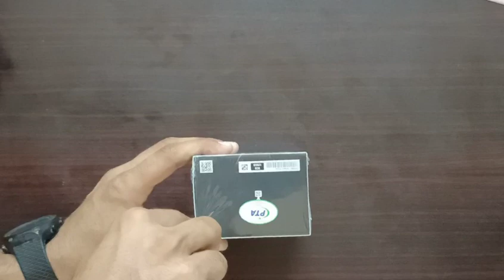Unboxing OPPO F19 PRO restocked in Pakistan Flagship device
In this video we are going to show you the Unboxing of OPPO F19 PRO 8gb ram 128gb rom restocked in Pakistan Flagship level device in display fingerprint sensor with handsfree available in the box.